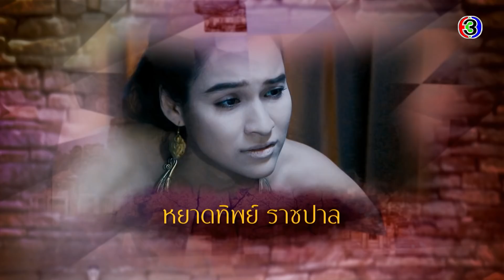บ่วงอธิฏฐาน BuangAthithan EP.2 ตอนที่ 1/5 | 08-01-64 | Ch3Thailand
บ่วงอธิฏฐาน ออกอากาศ ทุกวันจันทร์ - ศุกร์ 13:45 น. ช่อง3 กด33

นำแสดงโดย : นำแสดงโดย : หมาก ปริญ, แพทริเซีย กู๊ด,หยาด หยาดทิพย์, อายส์ กมลเนตร, มาร์ค คณัสนันท์, แคท ตฤณญา, โอลิเวอร์ พูพาร์ท, กบ ทรงสิทธิ์, และนักแสดงมากฝีมือคับคั่ง

บทประพันธ์ : ทักษิณา
บทโทรทัศน์ : ยิ่งยศ ปัญญา
กำกับการแสดงโดย : สำรวย รักชาติ
ผลิตโดย : บริษัท เวฟ ทีวี จำกัด

ลมหายใจที่หายไป Ost.บ่วงอธิฏฐาน | แหนม รณเดช | Official MV

มารหัวใจ Ost.บ่วงอธิฏฐาน | อัญชุลีอร บัวแก้ว | Official MV